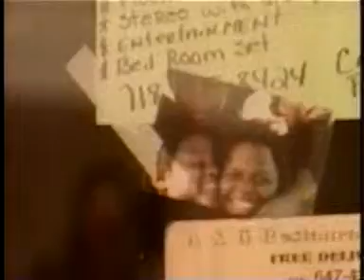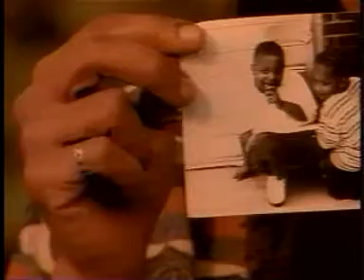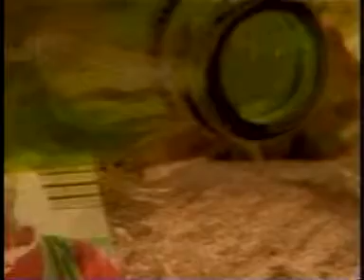mojojojo vialis Israel Vibration Livety In The Hood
rastaman